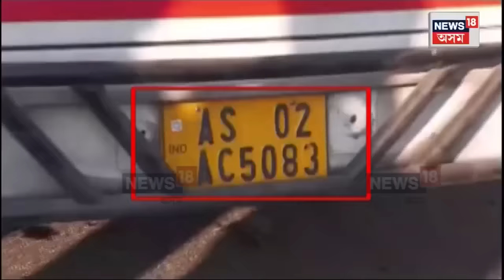Dergaon Road Mishap | দেৰগাঁও ট্ৰেজেডীৰ পিছতে পোহৰলৈ বাছৰ গৰাকীৰ হেমাহি | N18V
Dergaon Road Mishap | দেৰগাঁও ট্ৰেজেডীৰ পিছতে পোহৰলৈ আহিছে দুৰ্ঘটনাগ্ৰস্ত বাছৰ গৰাকীৰ চূড়ান্ত হেমাহি। বিগত বৰ্ষৰ ১ এপ্ৰিলতে বীমাৰ ম্যাদ উকলিছিল দেৰগাঁৱৰ মৰ্মান্তিক দুৰ্ঘটনাত পতিত বাছখনৰ। কেৱল ইমানে নহয় বাছৰ ফীটনেছৰো নৱীকৰণ কৰোৱা নাছিল গৰাকীয়ে।